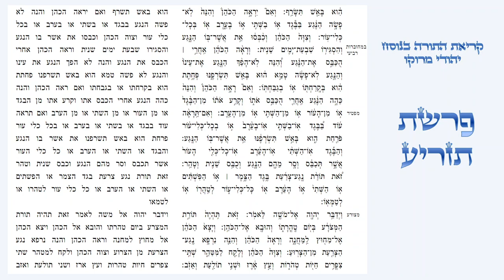פרשת תזריע - קריאת התורה בנוסח יהודי מרוקו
קריאת פרשת תזריע בטעמי המקרא - נוסח יהודי מרוקו.

עליית ראשון - 0:03.
עליית שני - 3:24.
עליית שלישי - 5:48.
עליית רביעי - 7:03.
עליית חמישי - 8:38.
עליית שישי - 11:18.
עליית שביעי - 14:37.
עליית מפטיר - 15:22.